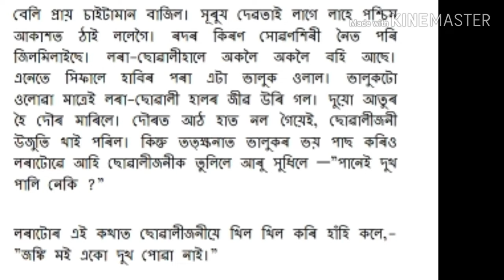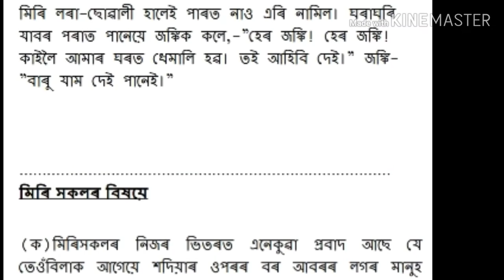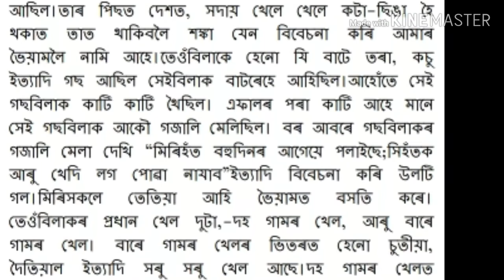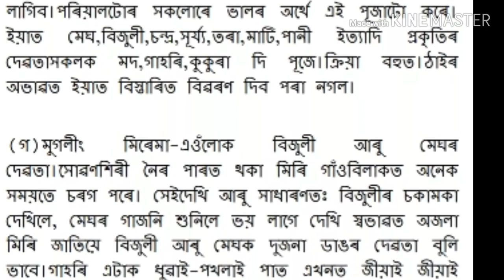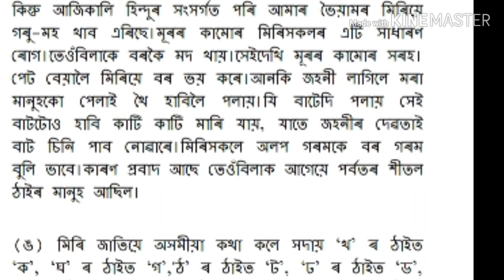Miri Jiyori | Rajani kanto Bordoloi | 1st episode | by Assamesemosti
Miri jiyori 1st episode